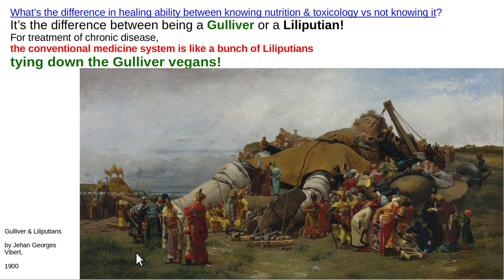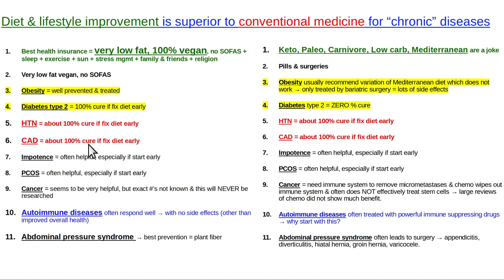Gulliver vs Liliputians for chronic disease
Thumbnail is "Gulliver & Liliputians" by Jehan Georges Vibert 1900.